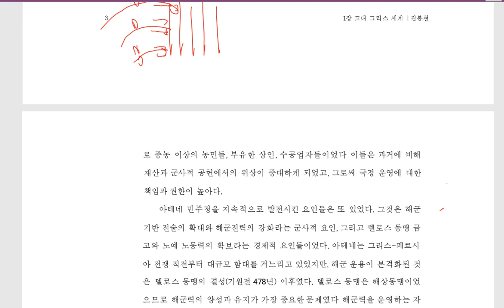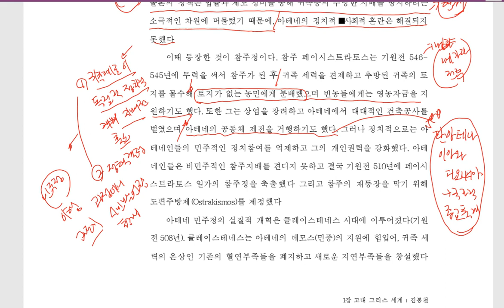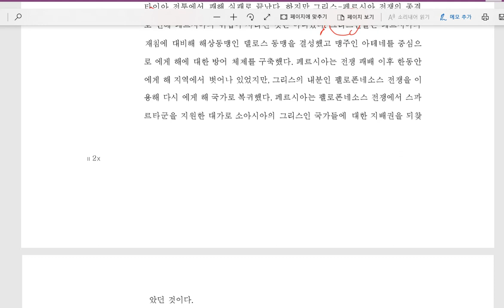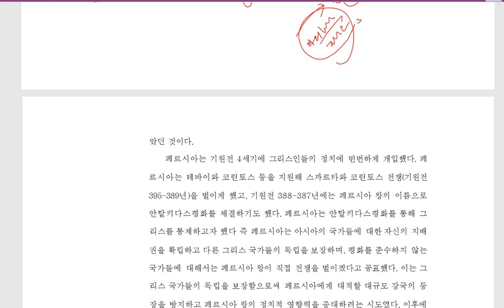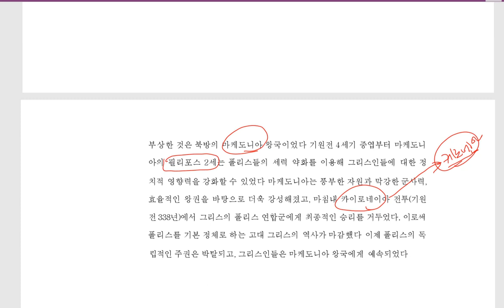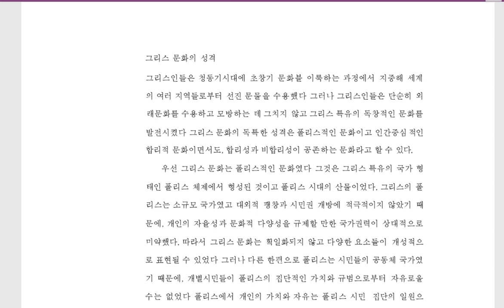2강아테네의 정치와 마케도니아